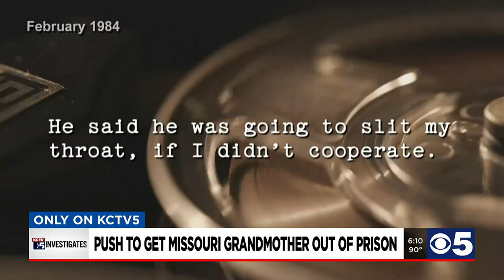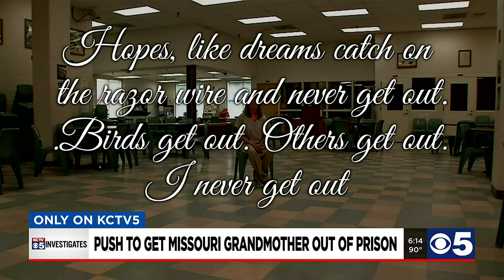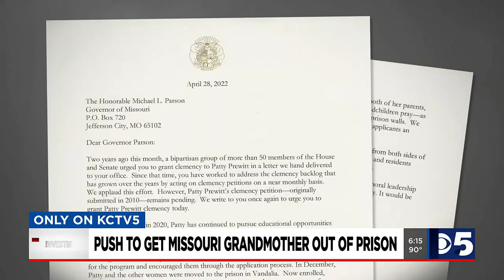‘Am I going to die in here?’ Missouri’s longest-serving female inmate begs Parson for clemency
There is a renewed push by Missouri lawmakers to get Patty Prewitt released from prison. She’s serving a life sentence for the death of her husband, Bill in 1984. She swears she didn’t do it and even turned down a plea deal from the prosecutor.